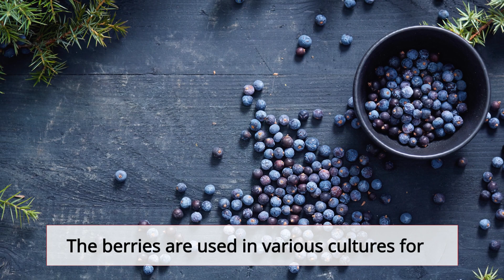Hug a Juniper Tree